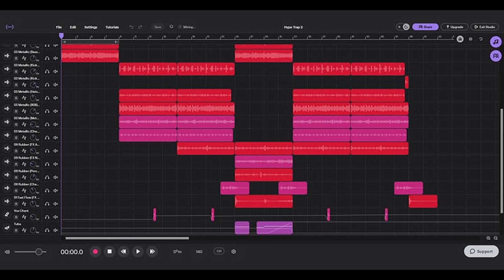PIKTVRE - DAW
Yeah, it's my first song made in a free online DAW. It sucks, I know. Let me know what you think about it. Cheers!

Genre